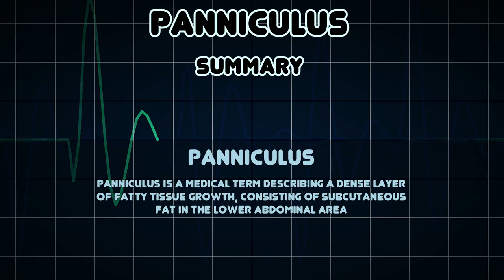Panniculus (Medical Condition)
Symptoms, risk factors and treatments of Panniculus (Medical Condition)

Panniculus is a medical term describing a dense layer of fatty tissue growth, consisting of subcutaneous fat in the lower abdominal area